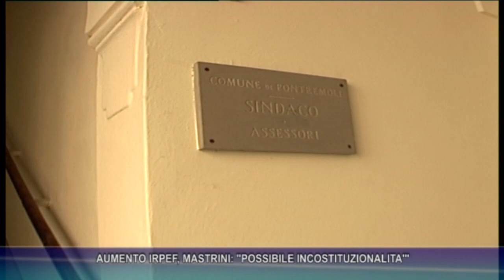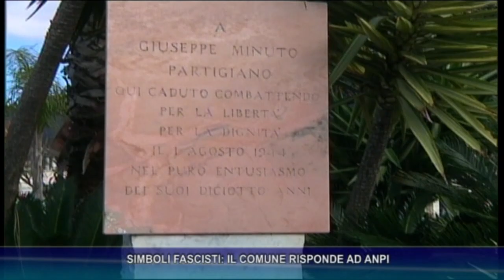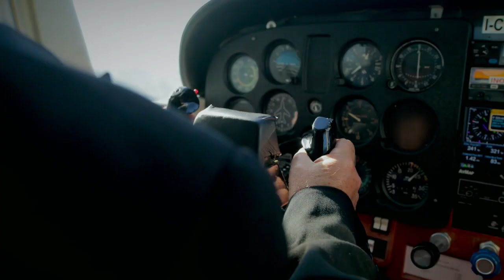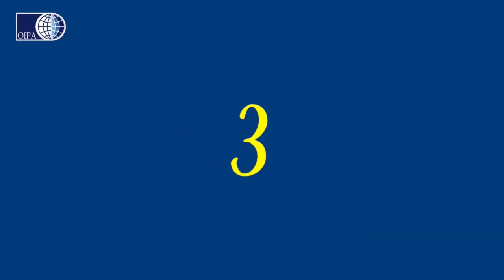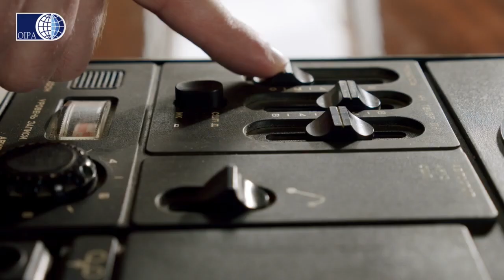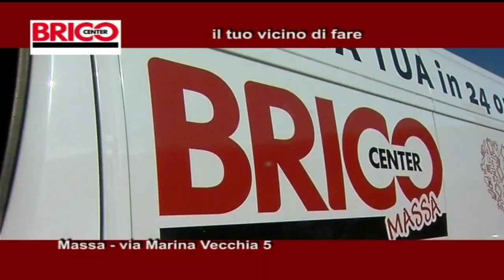tg del 28 12 2023